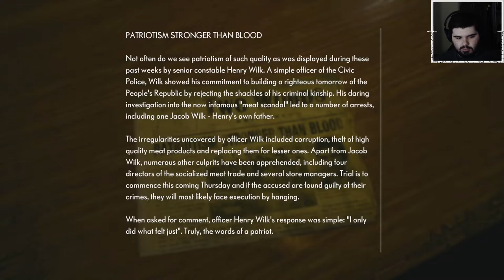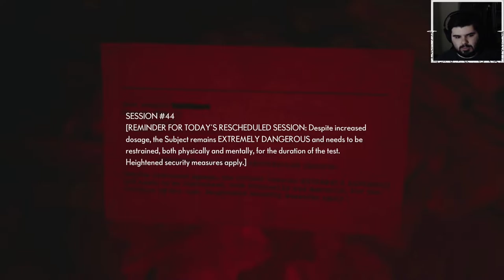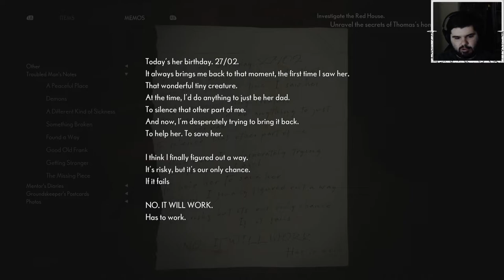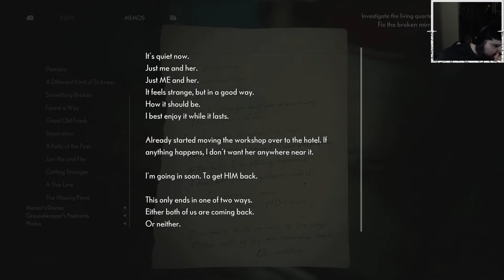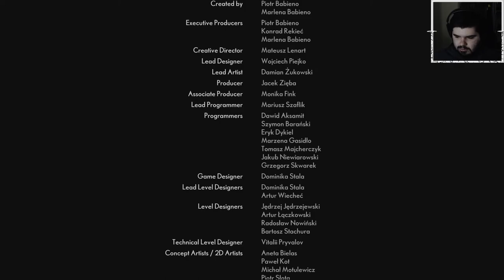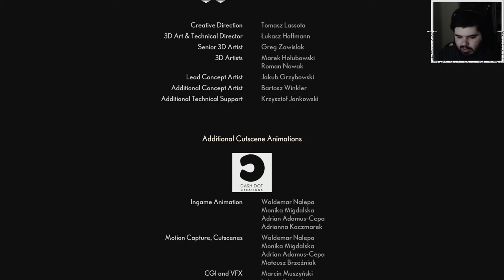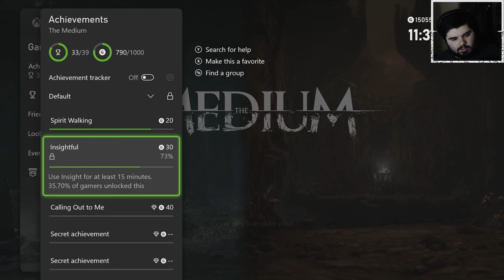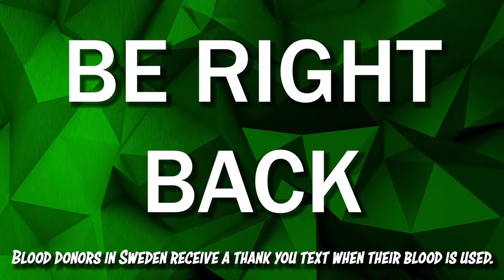NOW IT MAKES SENSE, KINDA - The Medium #3 (END)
Apparently his name wasn't Jerry.